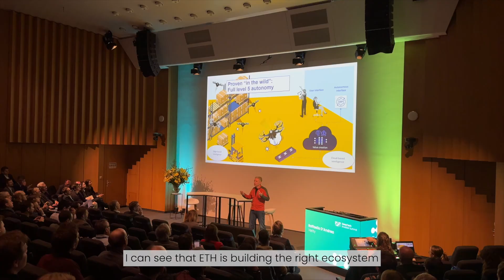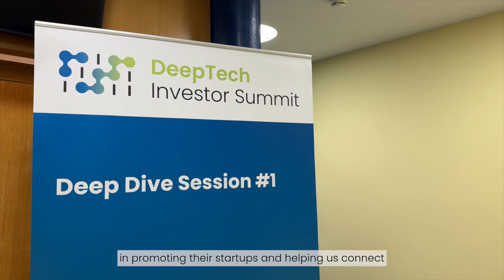Deep Tech Investor Summit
The DeepTech Investor Summit by ETH Zurich and UBS.
Over 40 speakers such as Thomas H. Zurbuchen, Vanessa Wood, Paulina Grnarova, Pascal Mathis, Christoph Jenny, Hanspeter Fässler, Julia A. Carpenter, Catherine De Wolf and many more shared their insights with an audience of over 300 participants. Over 60 start-ups presented their company to a hand-picked network of investors. Deep Dive sessions in verticals like manufacturing, generativeAI and sustainable construction gave insights about the latest developments and applications in these fields. A panel discussion shed light on the topic of changes in venture capital.
The DeepTech Investor Summit is a highlight of the strategic partnership between ETH Zurich and UBS and also the first of its kind. The event provides startups, investors and experts from business and academia with a supreme networking platform.